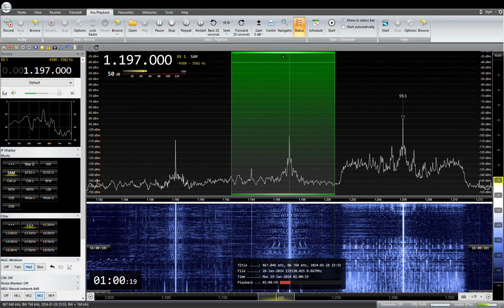1197KHz STV Radio Asahikawa, Enbetsu ,Wakkanai , Nayoro, Rumoi 2024 /01/ 29 00: 59 JST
STV Radio 旭川局停波のお知らせと停波後の遠別、稚内、名寄、留萌
RX:AIRSPY HF+ Discovery
ANT:FLAG
QTH:SAITAMA JAPAN